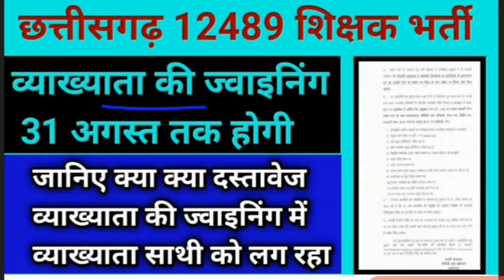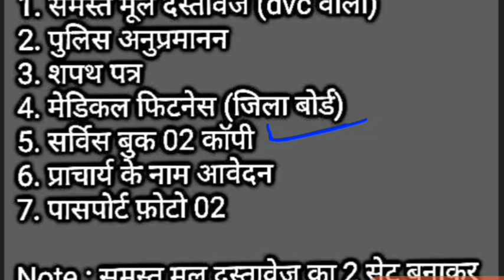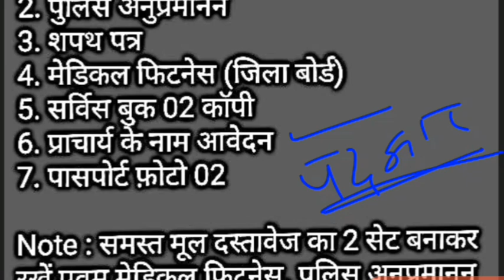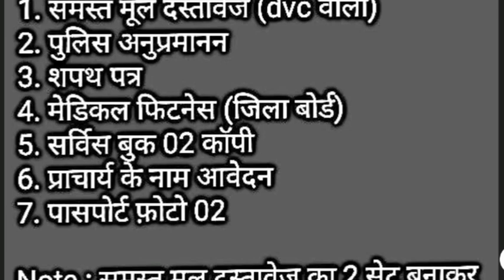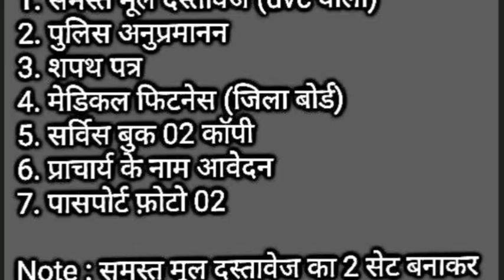व्याख्याता की ज्वाइनिंग में क्या क्या दस्तावेज लग रहा।।cg shikshak bharti imp dacument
👇👇👇👇👇👇डाउनलोड करें।
pssou
sundarlal sharma DElEd admision
pssou DElEd admision
PSSOU BEd exam update
cg teacher bharti councling update
cg asst teacher counciling update